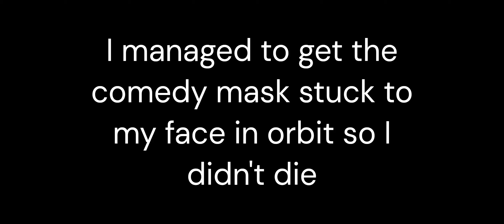Lethal Company - Mr. Comedy's Big Day Out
Would you like to hear a joke